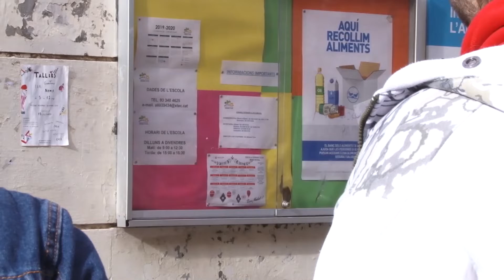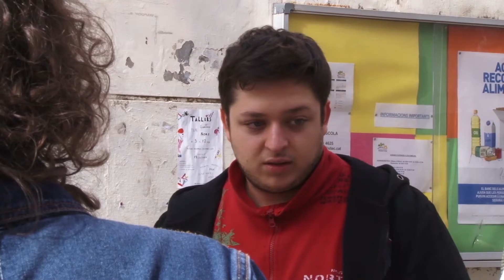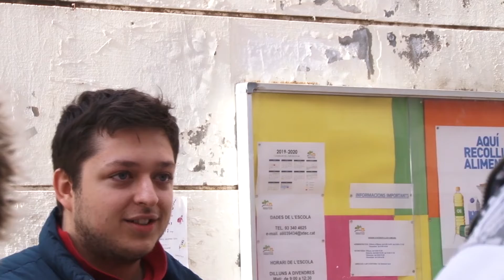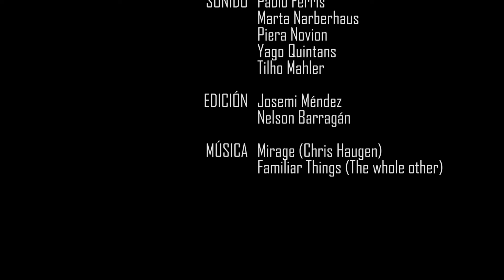Peces voladores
Un chaval es acosado regularmente por sus compañeros de clase, pero alguien le da un consejo y una fórmula infalible que le hace encontrar valor y determinación.